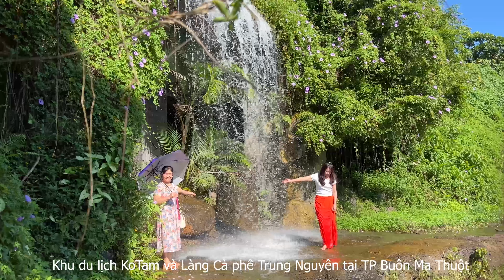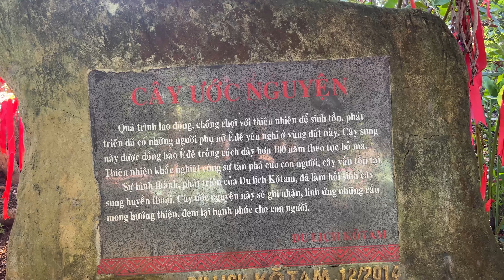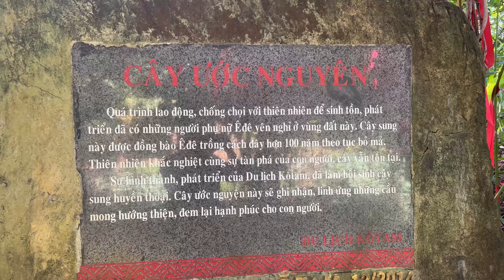Khu du lịch KOTAM và Làng cà phê Trung Nguyên - TP Buôn Ma Thuột